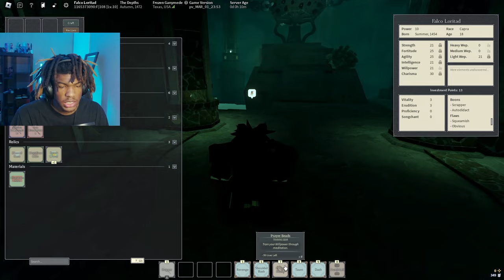ONE SHOT PVP BUILD #1 | Deepwoken